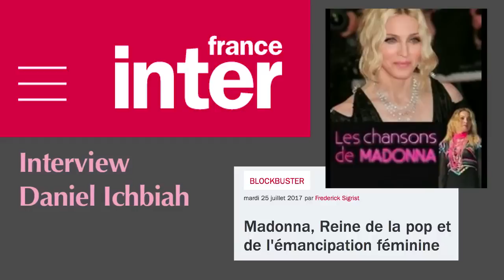Interview sur Madonna - Daniel Ichbiah sur France Inter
Madonna interview - L"émission Blockbuster de Frédéric Ziegrist traite chaque jour d'un moment de l'histoire culturelle pop.
Le 25 juillet 2017, j'ai été invité à intervenir sur l'histoire de Madonna.
J'ai été interviewé en tant qu'auteur de 3 livres sur Madonna. Voir